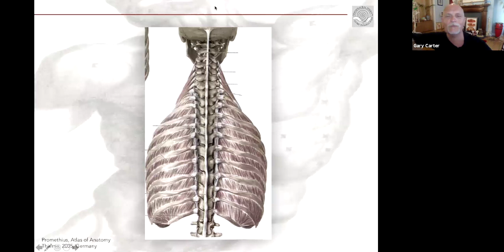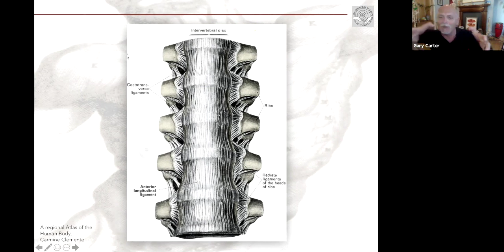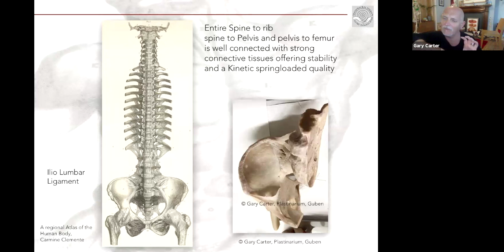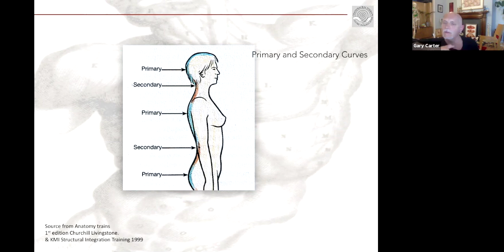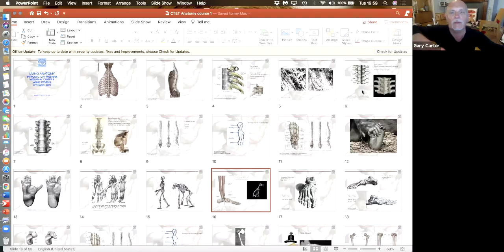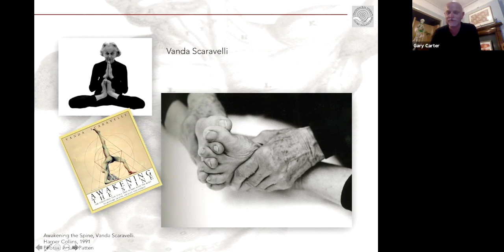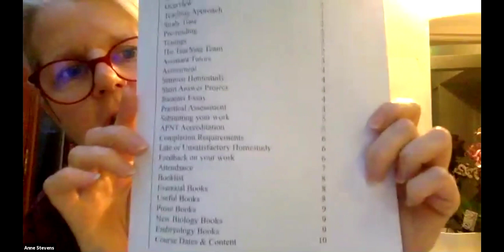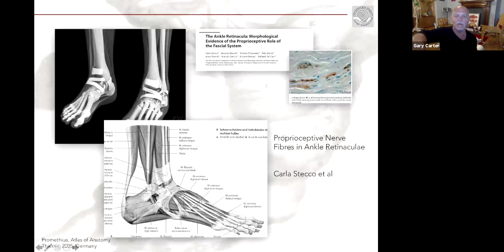Living Anatomy introductory webinar with Gary Carter and Anne Stevens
Introductory webinar in Living Anatomy recorded on April 27th 2021 with Gary Carter and Anne Stevens. This webinar introduces an online course in Living Anatomy that will be held over nine live online weekend seminars and a foundation day, starting on 29th May 2021.

The course focuses on the vitality of the body, with a commitment to learning that’s both informative and enjoyable. Particular attention is paid to relating structure and function to the living body. There is an emphasis on practical elements and a major theme of the course is experiential work designed to facilitate your own body awareness. The course incorporates unique teaching styles including practical exercises in touch and palpation skills, surface anatomy, meditation and visualisation, body movement and mobility testing to give participants an experiential understanding of the work being covered.

This accredited course is open to all who wish to develop their understanding and experience of the human body. It provides an ideal foundation for those with little or no prior experience who wish to study in complementary therapies, and particularly those who wish to start a Craniosacral Therapy training.

Tutors:
Gary Carter has over 30 years of experience in movement, physical training, anatomical study and bodywork practices. With a background in athletics, martial arts, yoga and manual therapies, he has studied with many inspiring teachers, including Mary Stewart, Sophy Hoare, Peter Blackaby, John Stirk, Vanda Scaravelli and Diane Long. He has also studied Shiatsu, Chi Kung & Chi Ne Tsang and Craniosacral Therapy. He started the Natural Bodies Centre in 1991 to teach ease and kinesthetic awareness in many movement disciplines. In 2001 he began co-teaching on Anatomy Trains courses with Tom Myers in the UK and USA. He has lectured in Movement Anatomy and Fascial Anatomy for yoga teacher trainings, pilates teacher trainings, massage schools, hospital physiotherapists, dance trainings and martial arts trainings. Over the past 15 years Gary has run anatomy courses in England, Scotland, Ireland, Europe and Brazil. He has also run yoga teacher trainings and the Science of Movement course at Middlesex University from 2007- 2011. Gary studied dissection at the Institute of Anatomy in Vienna and with Gil Hedley, and he runs dissection studies for the student teachers of his anatomy of movement courses at Gunter Von Hagens’ Plastinarium in Germany. He is also part of the Fascial Net Plastination Project and is lead dissector and designer to create the world’s first fascial human plastinate to be unveiled at the Fascia Research World Congress, Montreal in 2022.

Anne Stevens qualified as a Physiotherapist in Denmark in 1995, and in Craniosacral Therapy with CTET in 2004. She has extensive experience in physiotherapy, having worked in the NHS (hospital and outpatient clinics) as well as in the private health sector. She is the lead physiotherapist of a busy private health clinic in North London, where she also practices Craniosacral Therapy. Anne is an active Committee member of CTACP (Craniosacral Therapy Association of Chartered Physiotherapists), and her other passions are her family, her garden and allotment, knitting and occasional drumming. She has been teaching our Living Anatomy courses for the past 10 years.